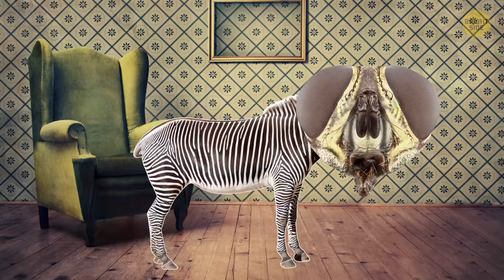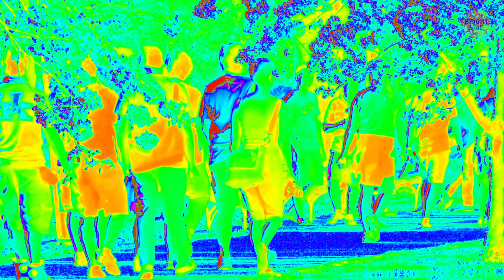Why So Many Animals Are Black And White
You ever stop to think how cool and amazing animals can be? I mean really.  Why are some of them black and white? What kind of insect sees the whole world in slow-mo? Who is an immortal being?

Octopuses change color faster than anyone. Snow hare changes the color of its fur, but... only twice a year. Polar bears aren’t at all white. Their skin is black under the fur. Some black skunks have white spots, which they use as a warning to predators. Let’s find out more surprising animal facts!

TIMESTAMPS:
Flat fish such as flounder can merge with the seabed, like a real superspy. 0:19
Many types of seahorses are similar to chameleons. 0:32
Octopuses change color faster than anyone. 0:52
Snow hare changes the color of its fur, but... only twice a year. 1:03
Baby flamingoes are greyish-white. 1:21
Tigers don't change color, but their skin is peculiar too. 1:44
Polar bears aren’t at all white. 2:02
The black and white color of a zebra doesn't help it hide from predators. 2:22
Zebras can't sleep alone. 2:48
Some black skunks have white spots, which they use as a warning to predators. 2:58
Scientists have found the reason why pandas are black and white. 3:09
There's a myth that cats and dogs see the world in black and white. In reality, they just can't distinguish some colors. 3:26
Cows and bulls don't care how green the grass is. These animals don’t distinguish colors well enough. 3:52
Thanks to their tallness and good eyesight, giraffes can see the enemy approaching from afar. 4:18
Giraffes make low-frequency sounds at night to communicate with each other. 4:36
Geckos have incredible night vision. 5:01
Night vision doesn't work if there is no light at all. 5:25
Eagles have the sharpest vision of all. 5:41
Some insects, such as flies, have thousands of little sections in the eyes. 5:58
Spiders have several pairs of eyes, which doesn't help them see very well, though. 6:21
Some frogs can only see moving objects. 6:48
White-throated snapping turtles can breathe through their... butts. 6:59
Seagulls can drink saltwater. 7:15
Tiny little mice are really good at empathy. 7:27
The turritopsis dohrnii jellyfish is virtually immortal. 7:43
Butterflies feed through the proboscis but feel the taste of food thanks to their hind legs. 7:53
The Adélie penguins have only one partner for life. 8:04
Male foxes are good fathers and husbands. 8:22
Gibbon apes also fall in love once and for all. 8:41
Dolphins can sleep with one eye closed and the other one open. 9:04
Dolphins manually control their breathing. 9:18
Sea otters are the cutest sleepers among all animals. 9:25